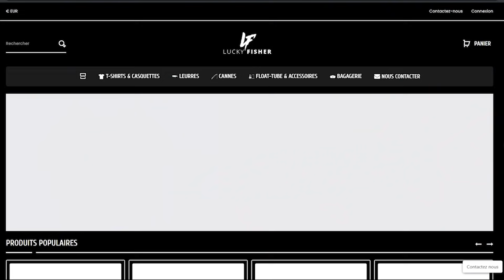DES ATTAQUES DE FOLIES EN SURFACE !!!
-10%  SUR LE SITE CARNASPORT AVEC LE CODE AMINIAKK10
-10% avec le code AMINIAKK10 sur le site LUCKYFISHER
parti très tôt rejoindre Eddy sur son bateau pour faire le coup du matin sur le lac de parentis au leurre de surface.
La pêche qui procure le plus de plaisir, avec un popper ou un stickbait , les touches s'enchainent jusqu'a ce que le soleil se lève.
Brochet et perche au rendez-vous pour une partie de pêche joyeuse .